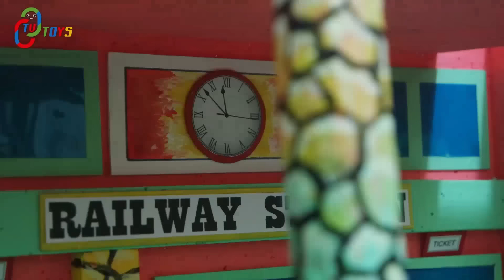Toys Pocoyo Superhero Rescue Peppa Pig by Dolant TV Toys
Dolant TV Toys is a channel for you, who want to see some funny and interesting video With a segments for childrens. Here, we makea variety video of stories and educational theme, featuring of our toys collection which packed with animation and stop motion. So, if you like a story which featuring the characters of toys fondness you, Dolant TV Toys is the channel that right for you. Beside that, we also provides a various toy surprise that hidden in Play Doh.